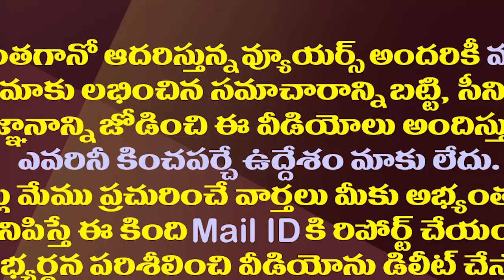వెయిటింగ్ ముగిసింది..కృపారాణికి లక్కీ ఛాన్స్||Jagan clear to Killi Krupa Rani Get Rajya Sabha Seat